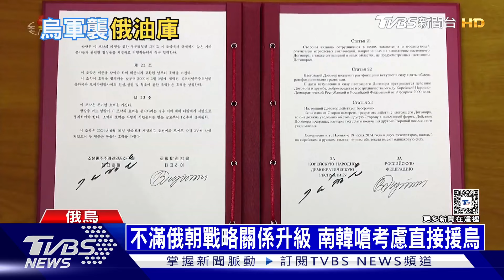俄軍「導引炸彈」狂轟哈爾科夫 單月超過2400枚猛炸｜TVBS新聞